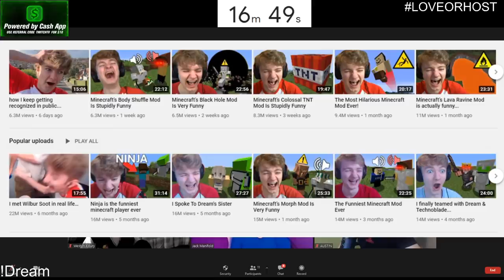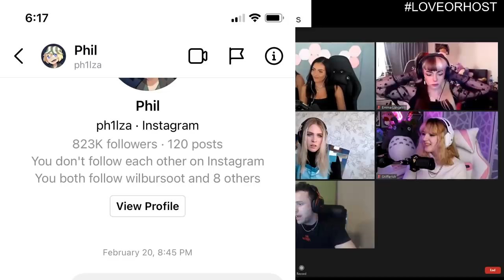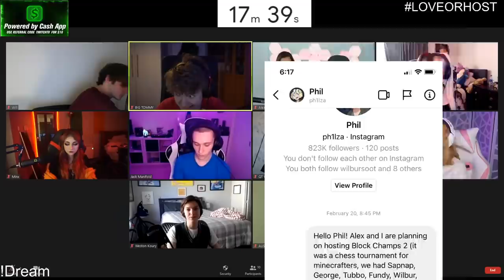LOVE OR HOST FT. WILBUR SOOT & TOMMYINNIT (PLATONIC)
► Follow Wilbur!

► Follow Tommy!